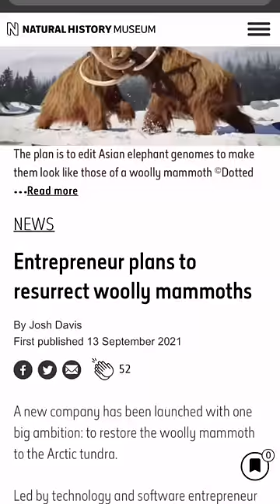and now they’re turning them into meatballs